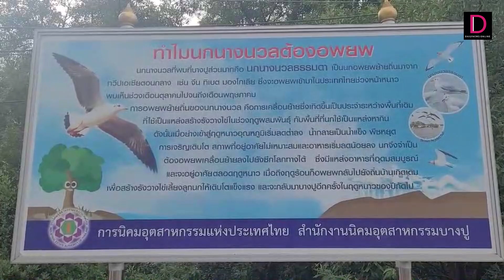“นกนางนวล” นับพันตัวหนีหนาว จากไซบีเรียมากินกากหมูบางปู | HOTSHOT เดลินิวส์ 29/10/65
นักท่องเที่ยวแห่ชม ถ่ายรูป นกนางนวลบางปู หนีหนาวมาจากไซบีเรียมากินกากหมู ที่บางปูนับพันตัว